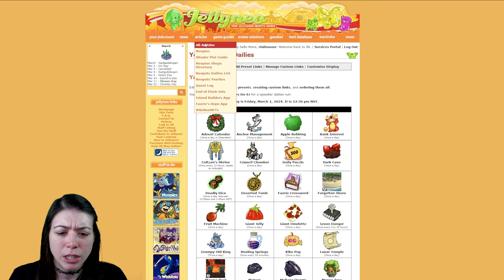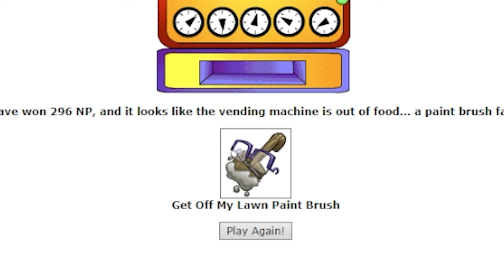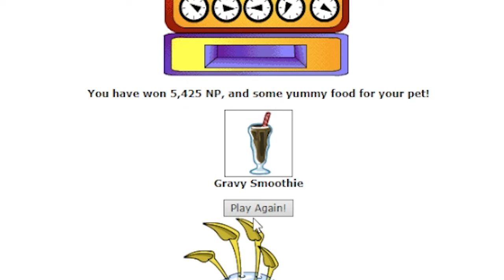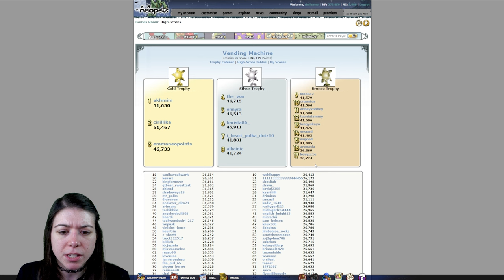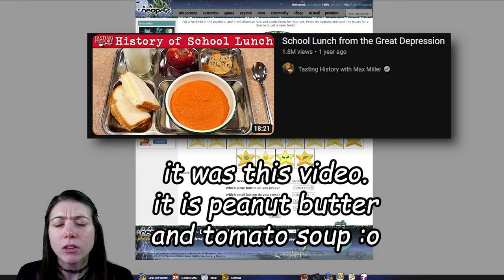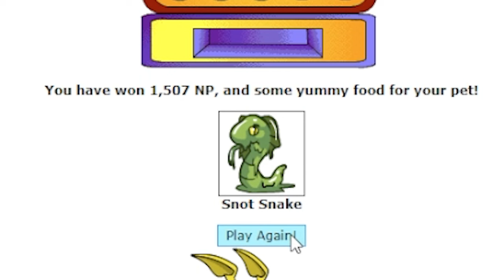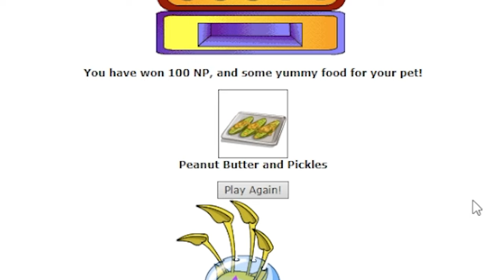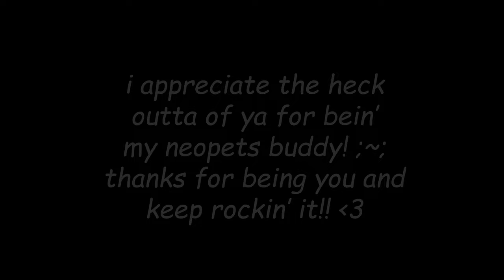Gamlbing da Nerks Neopets :3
~ Mentioned Links ~

Nerkmid Giveaway: I gave away all my nerks, thank you all!!! :D You're still welcome to be my friend though!! :3

~ Helpful Neopets Links ~

I also stream on Twitch (not Neopets sadly ;~;) if you wanna hang out:

All of my videos are made for an adult audience; this video contains some adult language.